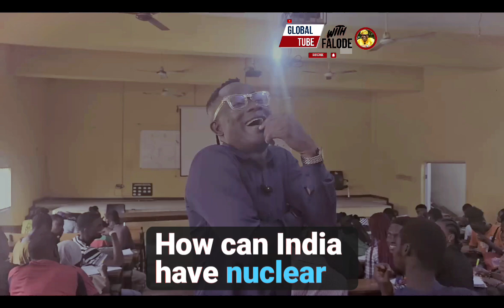Weapons of Mass Destruction & Barriers to Arms Control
This lecture explains the 4 types of Weapons of Mass Destruction: Nuclear, Chemical, Biological and Radiological. It further discusses the barriers to Arms Control.